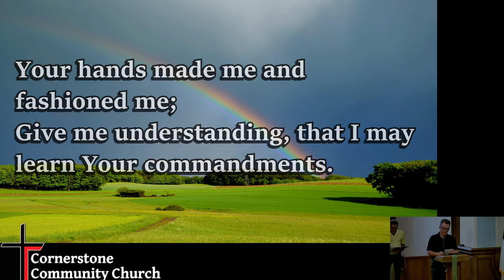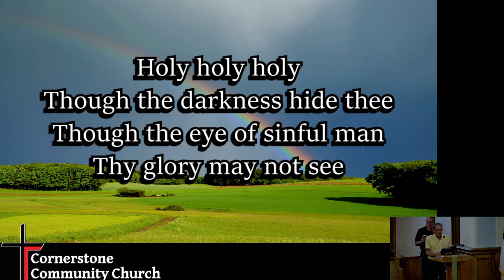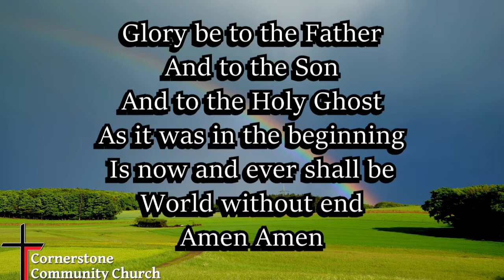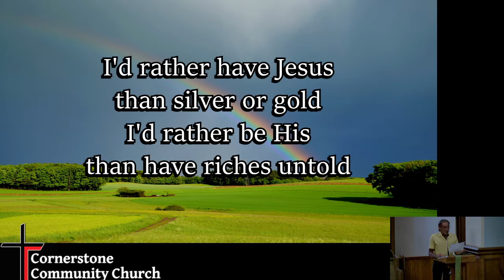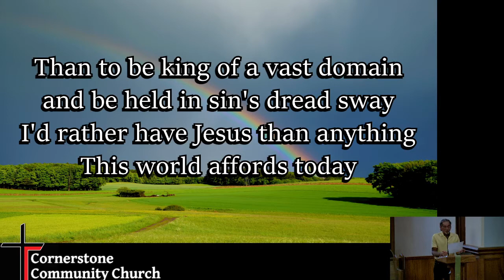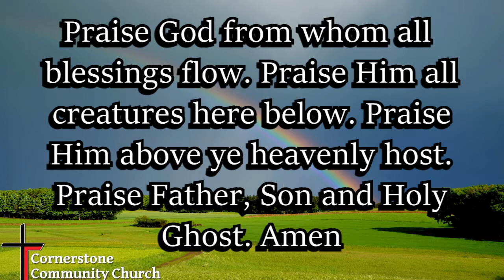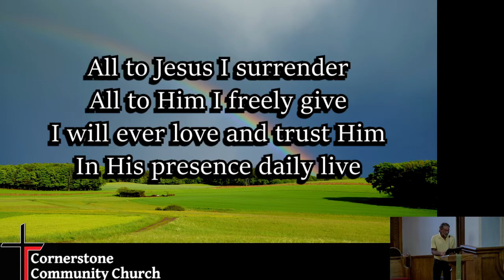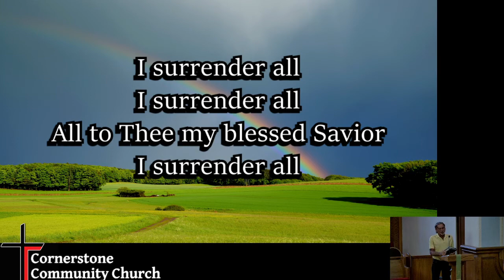CCC - "What Are You Building?"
Worship for July 31st, 2022